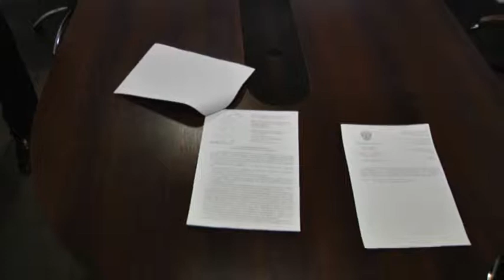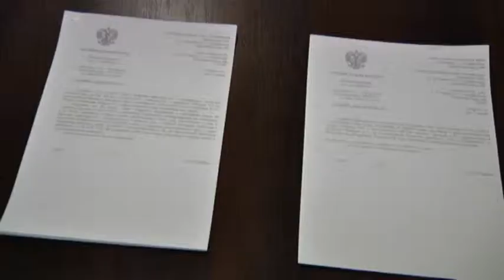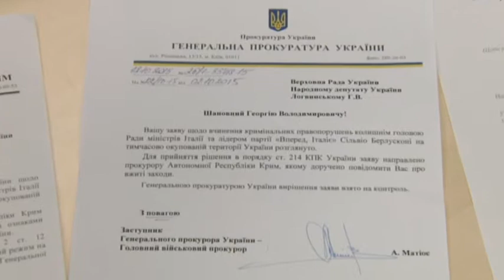Новости "Волна" 29.10.2015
В выпуске:

В прокуратуре АРК обещают уголовное производство в связи с решением о заочном аресте Чубарова.

Закон о СЭЗ "Крым": отметить или исправить?

Украинские политики обещают иностранцам уголовную ответственность за незаконные визиты в Крым.

Крымчане жалуются: за российскую пенсию не могут купить дров на зиму.

Мы рядом!